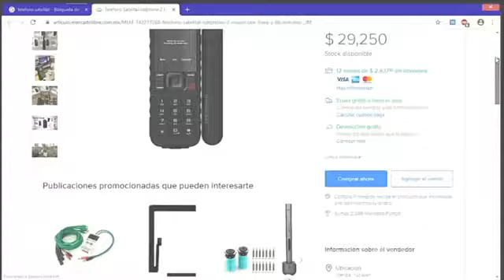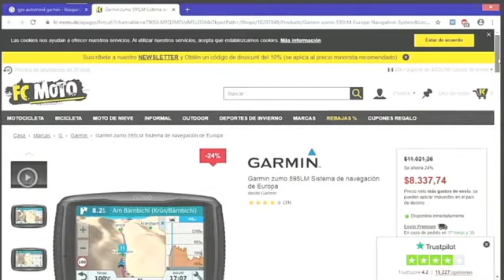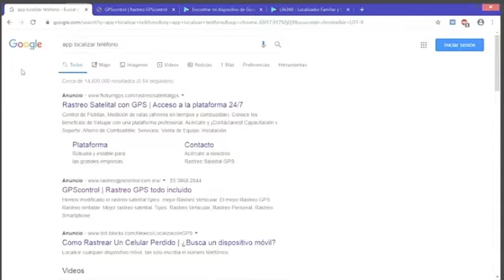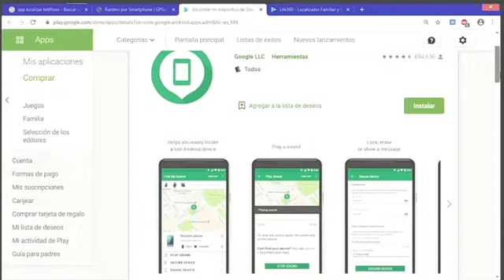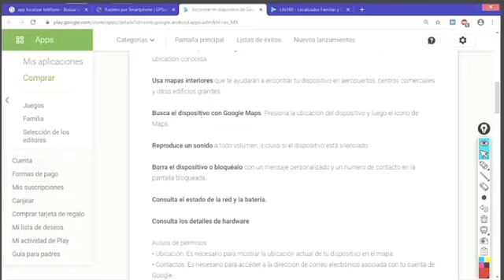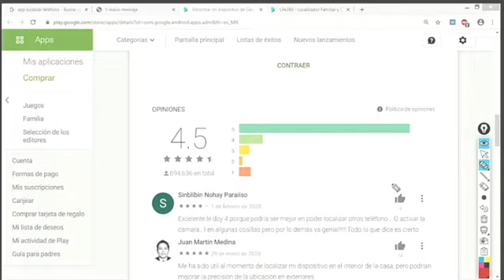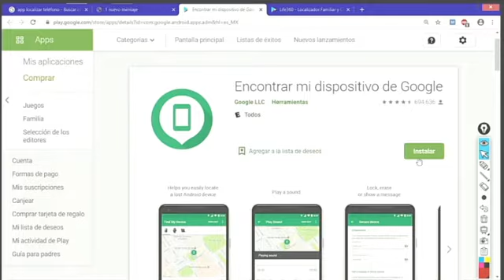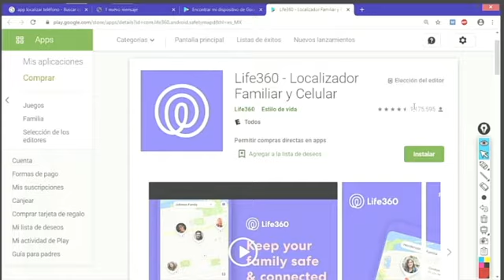Qué Pasará Mañana?-Cuidando tus Equipos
Qué Pasará Mañana?
Cuidando tus Equipos